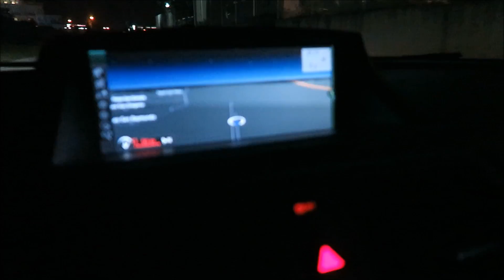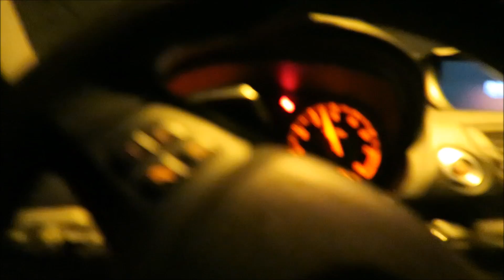Miércoles de Autos - ¡Nos busca la ley! Arrancones clandestinos.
Entra aqui!

Ganque|Gaming